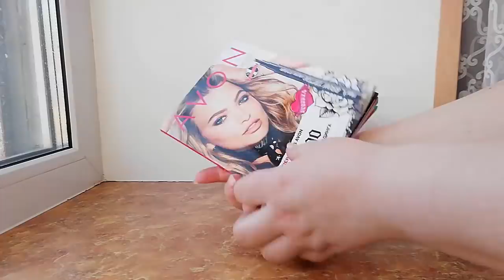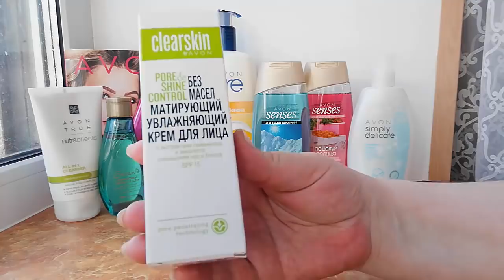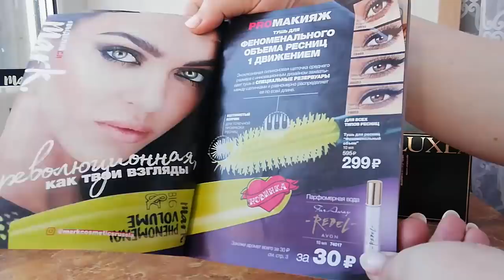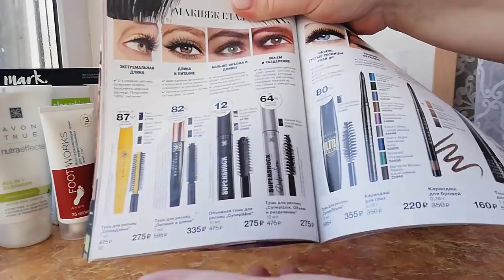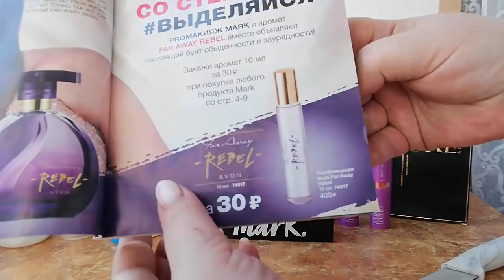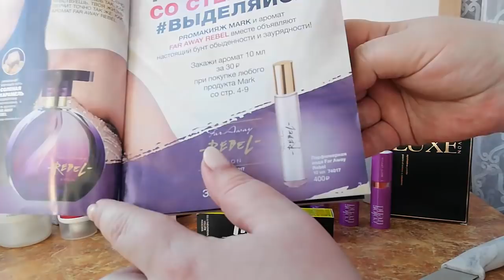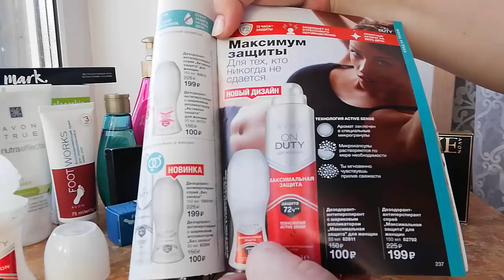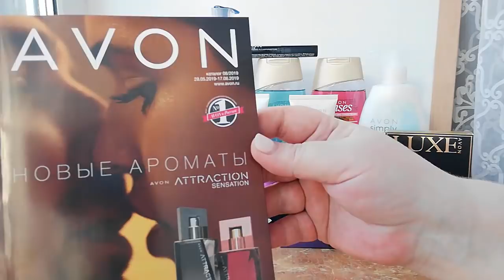AVON - Заказ по КАТАЛОГУ 7 2019 - РАСПАКОВКА и ОБЗОР ЗАКАЗА ЭЙВОН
ღ▬▬▬▬▬▬▬▬▬▬▬▬ஜ۩۞۩ஜ▬▬▬▬▬▬▬▬▬▬▬▬ღ
ღ▬▬▬▬▬▬▬▬▬▬▬▬ஜ۩۞۩ஜ▬▬▬▬▬▬▬▬▬▬▬▬ღ
Привет! Сегодня распаковка и обзор заказа Эйвон по каталогу 7, 2019 года.
                       Возникло желание помочь каналу?!